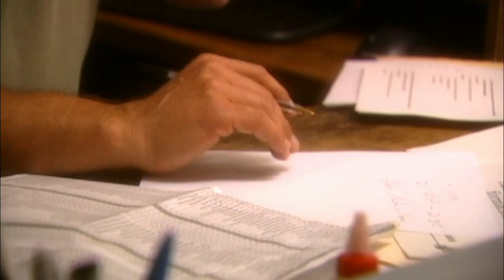HISTORIA DE ÉXITO - LÍDERES INDEPENDIENTES MÉJICO